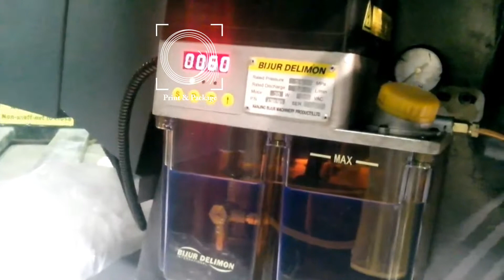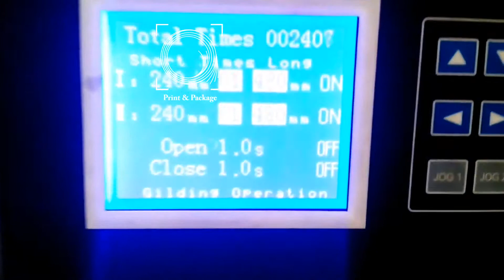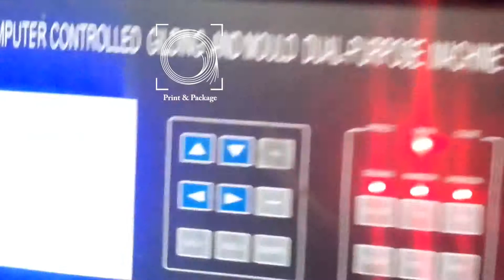Тигельный пресс для высечки и горячего тиснения TYMB 750